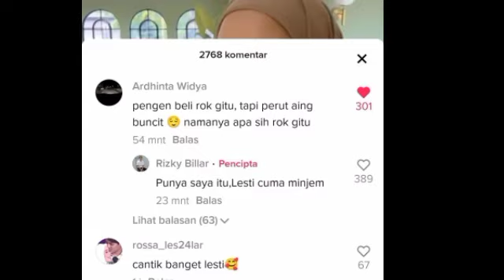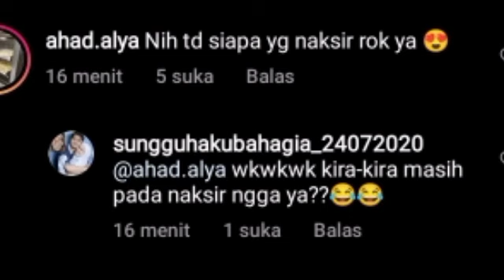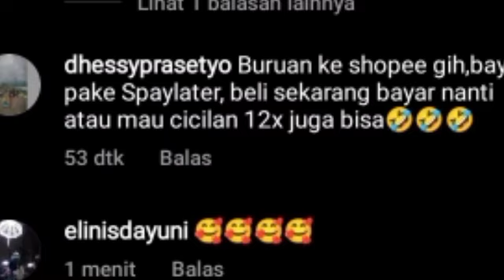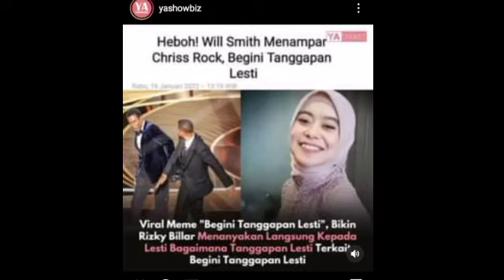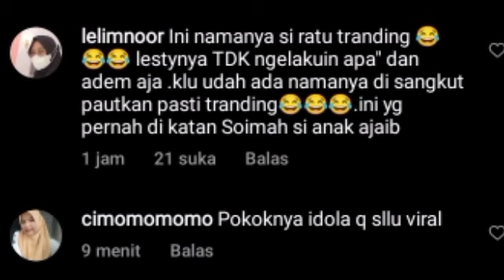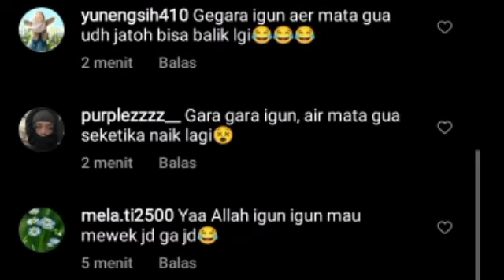LAGI TERHARU TIBA TIBA MAK IGUN BILANG BEGINI SOAL LESTY SAMPE NGAKAK & ABANG L JADI REBUTAN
Lesti kejora
Lesti
Lesti kejora
lesty & risky
Indosiar
Lesti DA
lesty DA